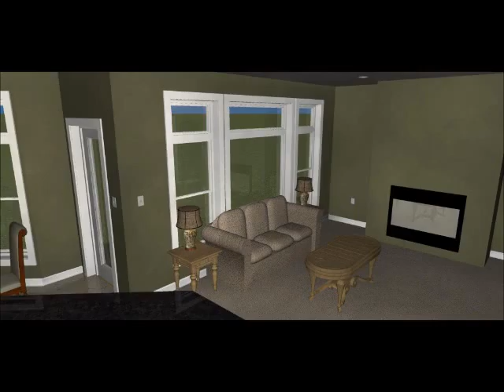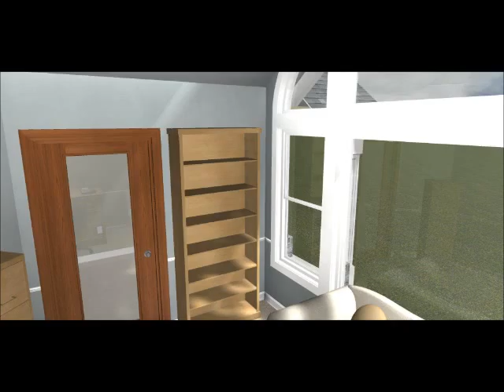S W Morgan Fine Home Design Powells Home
4-Car Garage Rambler

Offering plenty of room for storage, keep life organized in the copious 4 car garage. Enter through the garage, and find yourself in a laundry/mudroom. The chef style kitchen boasts an impressive design, with an abundance of countertop and cabinet space, and a vast walk in pantry closet. The kitchen sits open to the dining and family room areas. Inside the master suite is a beautiful bay window that brings in extra natural light and brings an air of elegance. Unwind in the relaxing master bathroom that holds an extra-long vanity counter and separate shower and tub.

Bedrooms - 6
Bathrooms - 3

Main Floor Square Footage - 1769 sq.ft.
Basement Square Footage - 1769 sq.ft.

Total Square Footage - 3538 sq.ft.